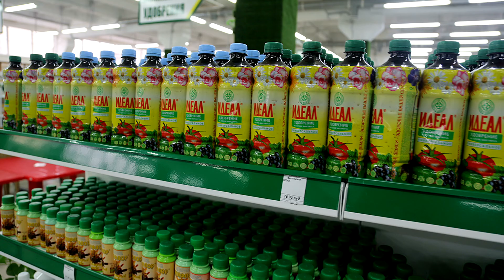Мединилла уход в домашних условиях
Требует большого жизненного пространства: только в этом случае проявится вся ее красота.
Освещение и температура
светлое место без прямых солнечных лучей, влажный воздух и теплый субстрат, температура воздуха комнатная и выше. Идеальное место для мединиллы — закрытая цветочная витрина. Зимой для лучшего цветения выдержать период покоя (2-3 мес.).
Полив
 поддерживать постоянную влажность субстрата. Растение не выдерживает как застоя воды, так и сухости почвы. Чаще опрыскивать листья (на цветки не попадать!). В период покоя полив экономный, с появлением бутонов усилить. Использовать мягкую воду комнатной температуры.
Подкормка
умеренная до обильной; в период токоя не удобрять.
Проблемы
щитовка, сухой воздух.
Совет
нуждается в обрезке, иногда сильной.
Садовый центр 《Зеленый мир》
Махачкала Ул. Бейбулатова 53
График работы:
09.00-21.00